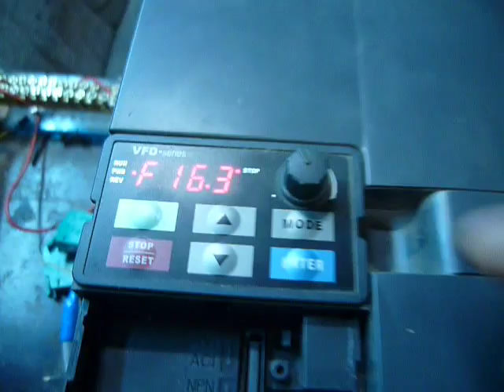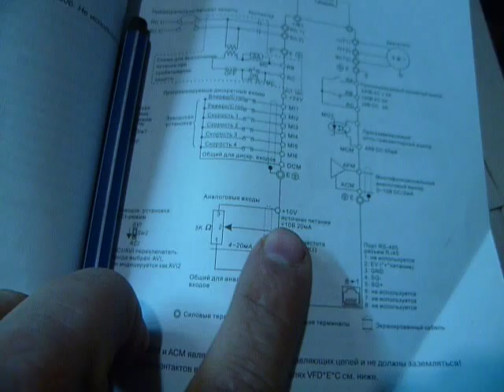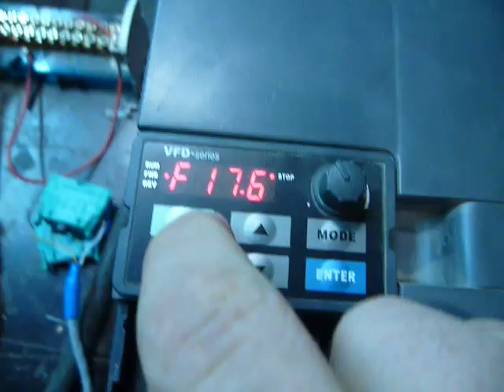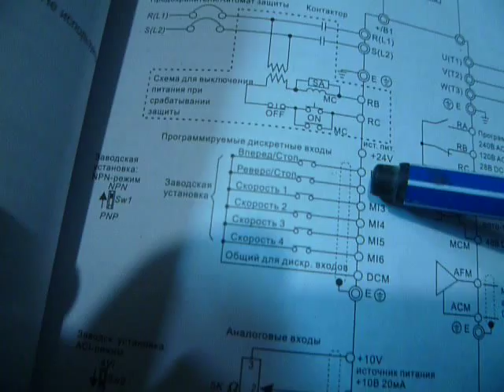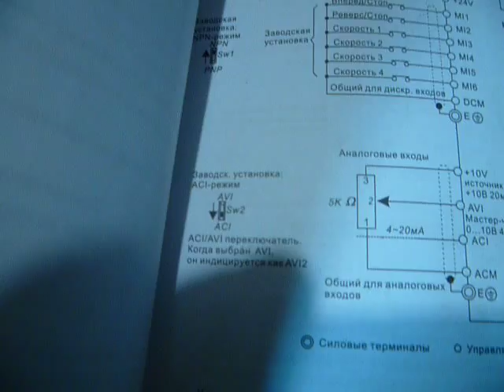ПЧ Дельта подключение переменного резистора